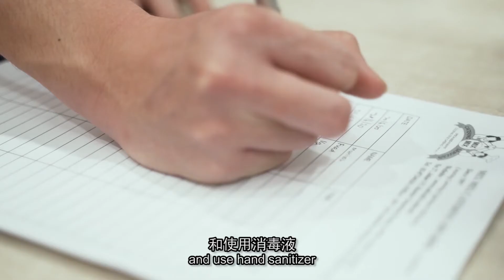Mix Mix Catering Services - Safety Sanitize Video